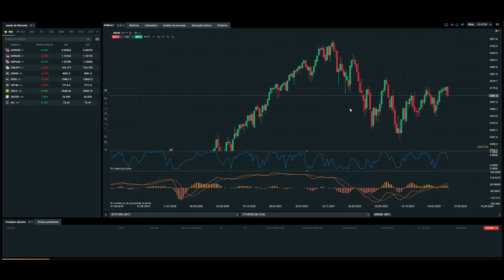FED aumenta juros pela última vez? E agora?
A FED aumentou os juros e agora já estão a 5,25%. Será o máximo?

Faz o teu registo na Bit2Me com este link e se a tua primeira compra for igual ou superior a 100€ recebes 5€ grátis:

Camera usada para gravar vídeo:

Sony a6100

Hardware usado para reviews PS5:

Playstation 5

Hardware usado para Reviews PC:

AOC AG493UCX2
Razer Leviathan
Corsair K70